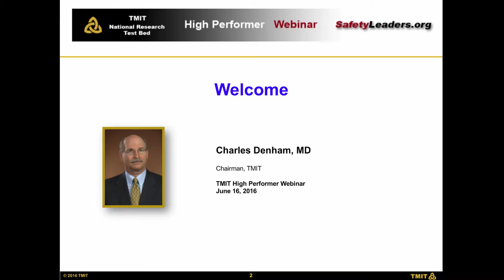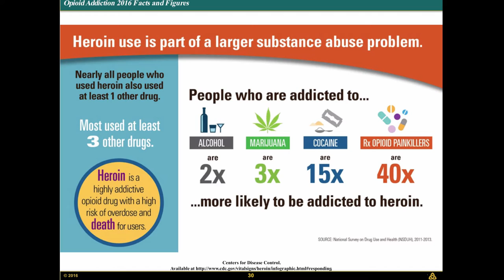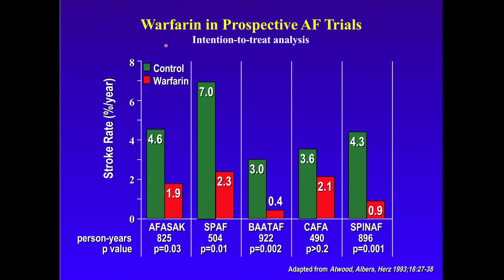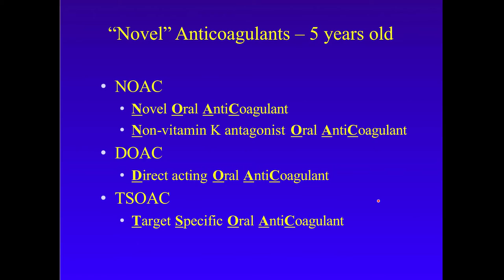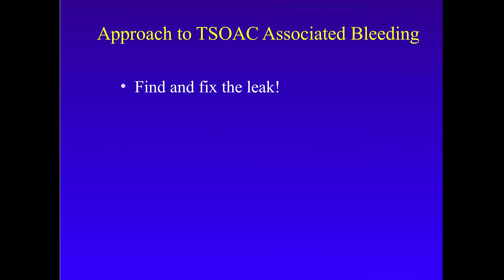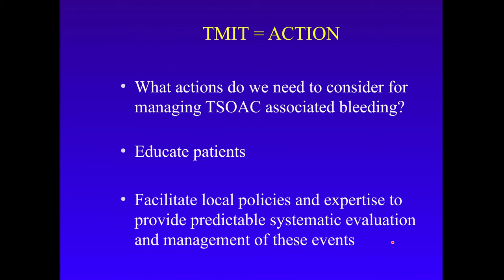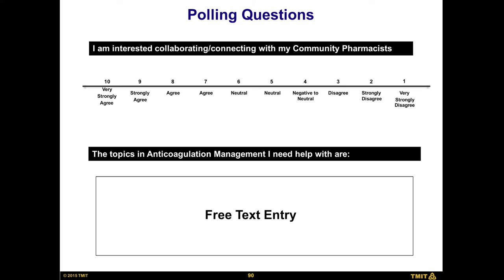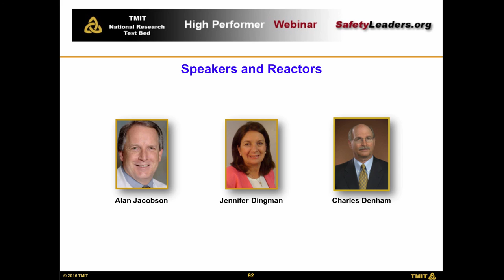Webinar: New Oral Anticoagulants: New Patient Safety Challenges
Dr. Alan Jacobson is a pioneer and leader in the field of anticoagulation management, having implemented innovative strategies within the VA system to improve anticoagulation management and dramatically reducing risk with out-of-range INR and complications associated with anticoagulation therapy.
Dr. Jacobson will address the challenges associated with the new therapeutic drugs, which require less monitoring, but bring new risks. There are new lessons being learned that can help keep patients safer when these innovative new medications are being used.

Following his presentation, a reactor panel will discuss the new information shared by Dr. Jacobson.